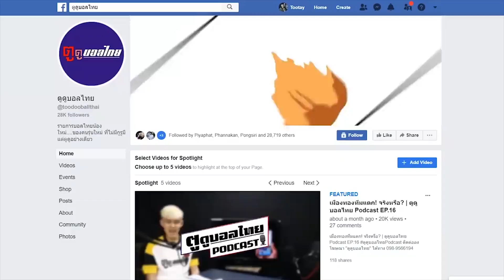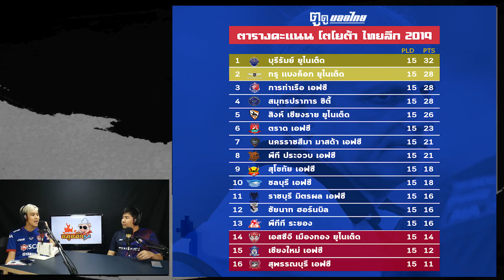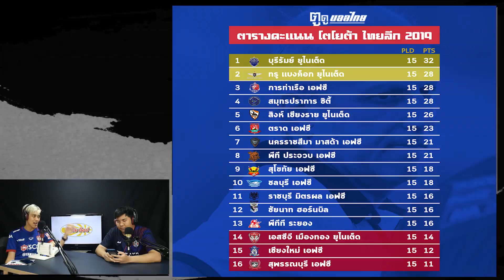บทสรุปไทยลีกเลกแรก | ตูดูบอลไทย Podcast EP.21